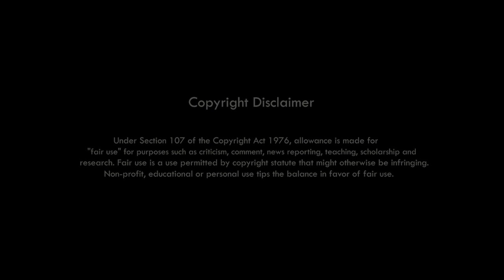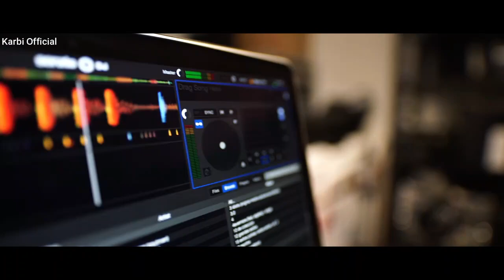New Karbi Video | Penap Kopisi Manji | Akangsha Enghipi ,Trinield Rongphar| New Karbi Song | Akrom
- Labangso a video aputhak kapchini lapen kachoningri -
Labangso a video along lake non Karbi Lun Kan arjan akimi video album Athir Production presents ahin pen kasonse pon " Penap Kopisi Manji  " pu a lun kan arjan alam si than paklar pon. Lasi kechok che do an abang ke diya pon ik tha.

Dear Owner❤️

Your Queries -

Karbi Song,
Karbi Video,
karbi video,
Karbi,
Karbi New,
Karbi Anglong,
new karbialbum 2023,
new karbi album,
new karbi movie 2023,
new karbi song video 2023,
new karbi,
new karbi rap song,
new karbi full movie 2023,
new karbi full video song,
karbi new song promo,
official promo karbi video song,
official promo karbi song,
promo,
promo karbi,
karbi promo,
karbi promotional video,
karbi explain video new,
karbi new trailer,
karbi video trailer,
karbi new video trailer,
karbi video teaser,
karbi video song teaser,
karbi explain video,
karbi video explain,
PROMO video,
TRAILER video
karbi video youtube,
Penap Kopisi Manji karbi video song,
Penap Kopisi Manji karbi song,
Penap Kopisi Manji karbi promo,
Penap Kopisi Manji video trailer ,
Penap Kopisi Manji karbi new song
Penap Kopisi Manji new karbi song ,
Penap Kopisi Manji KARBI VIDEO,
Penap Kopisi Manji new song,
Penap Kopisi Manji new karbi video,
Akrom Rongpi new karbi video ,
Akangsha Enghipi new karbi video,
Sonjit Ronghang new karbi song,
Akangsha Enghipi new karbi song,
Ser production new video,
Athir Production video
Monjir Phangchopi video

Karbi Official Youtube channel along an nanghumri pon thek apot nanglitum aphan ning aklong pen chorolo.

Thank You So Much lapen ke Kardom..

Thanks.